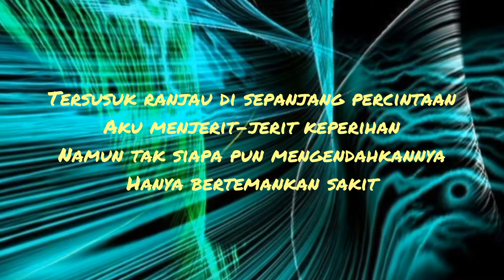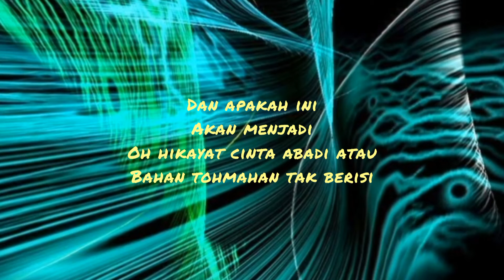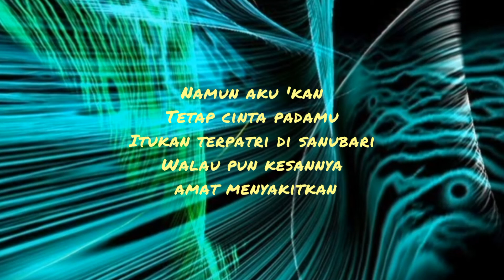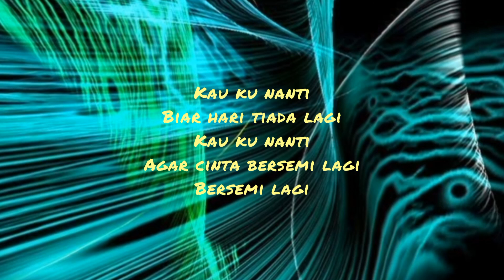Wings-hikayat penuh ranjau [ lirik ]